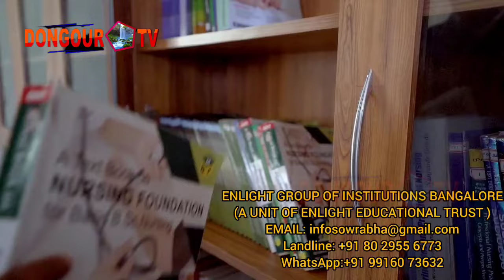Belaino kasokha Bubagrano Choba khulai Thani Tobo Accord khulai phonok kha Em Suhel Debbarma